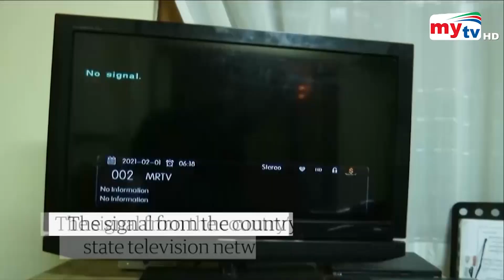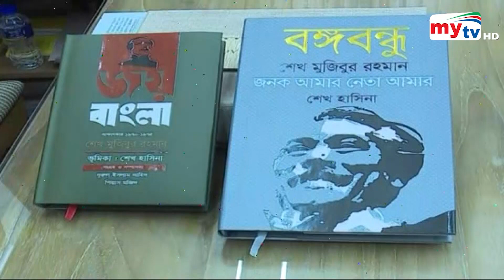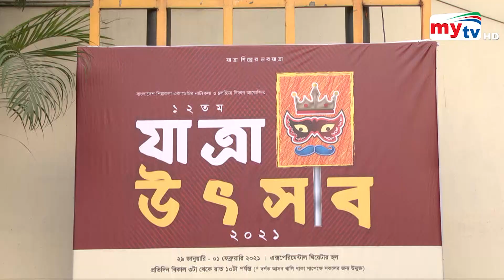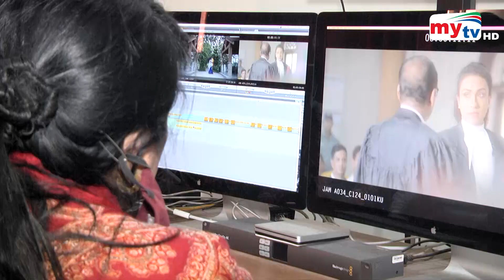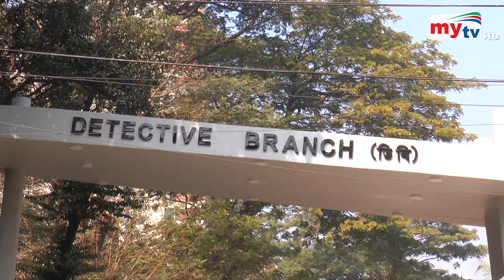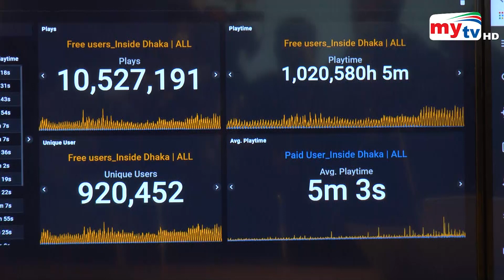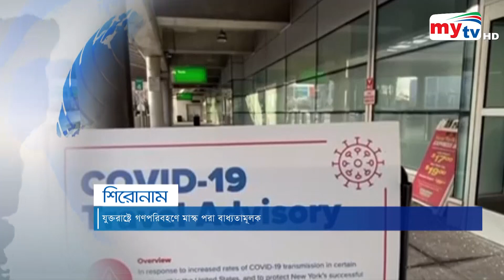Bangla News Update | 7.30 PM | 1 February 2021 | Mytv News